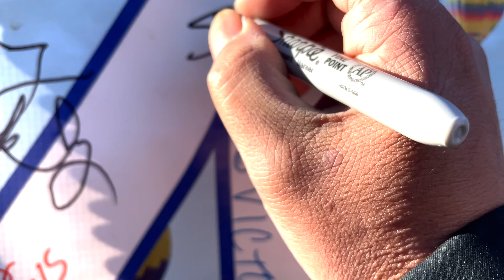On The Ground and In the Air at the Balloon Fiesta!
EPISODE INFO:
How to fly a Hot Air Balloon! I crewed for a week at the Albuquerque International Balloon Fiesta, the largest hot air balloon event in the world!

What an amazing week at the Albuquerque International Balloon Fiesta! I spent a week with the Xscapers for this festival and had the chance to crew for a hot air balloon team while I was there, learning how to set up, break down, and fly a hot air balloon.

The husband and wife team of skygypsyballooning, Hector and Teri were absolutely fantastic, check them out on their Facebook and tell them Stuart sent you. They work with an all-volunteer crew and would love to have you crew with them!

ABOUT FULL-TIME RV LIVING
Super C RV Living is a thrilling experience.  Not only do you get to travel, see places from a different perspective, and save money, you also get another bonus.  Super C RV Living allows you to stay in one spot for an indefinite amount of time, and this is great because, not only can you become involved in the local city, you can also see more, and meet up with friends without being rushed.  Super C RV Living doesn't have to involve the sacrifice of creature comforts, social relationships, or doing without.

MAILING ADDRESS::
Stuart Takehara
199 Rainbow Drive #9985
Livingston, Texas 77399

PODCAST LINKS:
Get behind-the-scenes information, bonus stories, and go deeper into each episode in the Claim The Vision Podcast, available everywhere you find your favorite podcast.

MY CAMERA GEAR:
DJI Pocket 2 Creator Combo
DJI Pocket 2 Filters
DJI Mavic Air 2 Fly More Combo